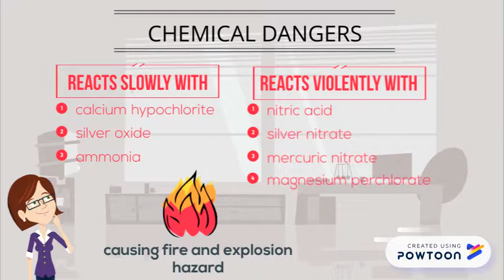PHYSICAL SCIENCE INFOMERCIAL - ETHYL ALCOHOL